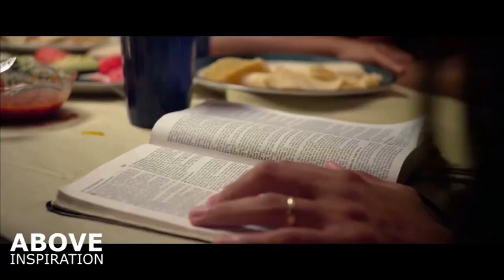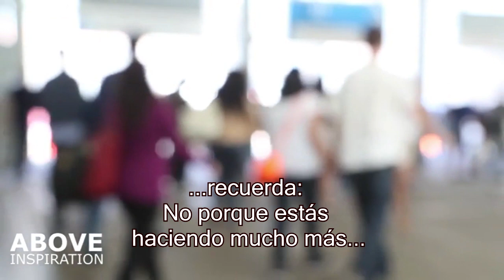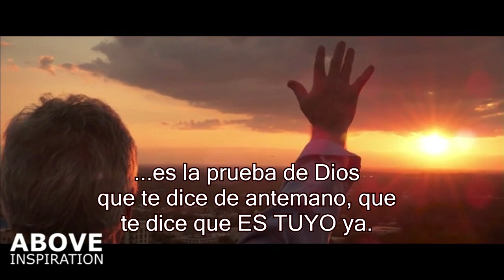Denzel Washington PON PRIMERO A DIOS subtitulado.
Discurso de Denzel Washington para jóvenes recién titulados de preparatoria.